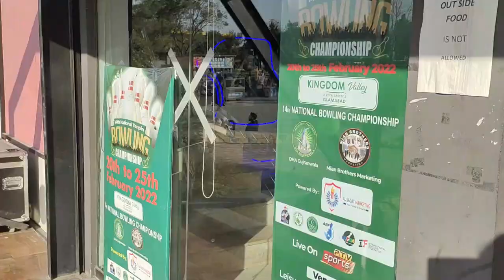🎳 14th National Deaf Tenpin Bowling Champ 2022 🎳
We aim to make every day, every activity, every event inclusive not only for deaf but as well for the hearing fellows. So hearing people can also enjoy the deaf culture.
Here is the vlog on 14th National Deaf Tenpin Bowling Champ 2022 organizing in Jinnah Park, Rawalpindi Pakistan.
Must watch and share around you!